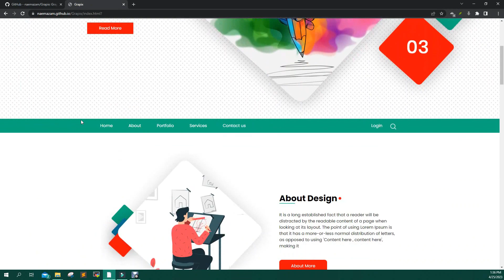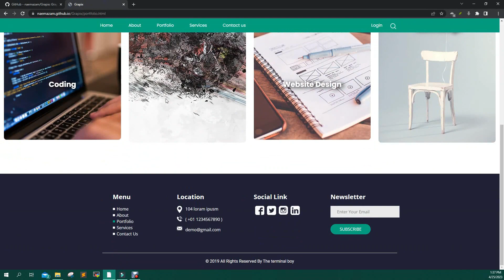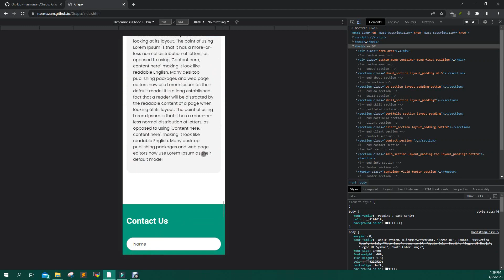Creative and Professional Graphics Design Agency Website with HTML CSS JS || The Terminal Boy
Discover our stunning graphics design agency website created with HTML, CSS, and JavaScript. Our website showcases our expertise in designing visually appealing and highly functional websites for businesses. With an emphasis on user experience and responsive design, we'll take your online presence to the next level. Explore our portfolio and see how we can help your brand stand out in a crowded online world. Check out our free source code on Github and start building your own masterpiece today!

❤️ Free Source Code:
( Free code will be available on the Telegram group for 2 days only !! )

🌐The main feature of this website is:
✅ Responsive fun fact section using css grid.
✅ Responsive about section using css flexbox.
✅ Responsive services section using css grid.
✅ Responsive lightbox gallery section using css grid.
✅ Responsive facilities section using css grid.
✅ Responsive team card section using css grid.
✅ responsive reviews section using css grid.
✅ Responsive contact section using css flexbox.

₿  BTC -

graphics design
website design
HTML
CSS
JavaScript
responsive design
web development
user experience
portfolio website
digital design
branding
marketing
SEO
online presence
visual identity
creative design
graphic design agency